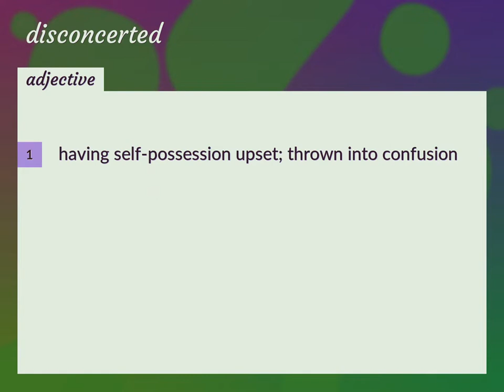Disconcerted | meaning of Disconcerted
What is DISCONCERTED meaning?